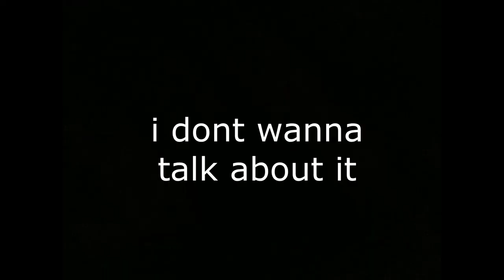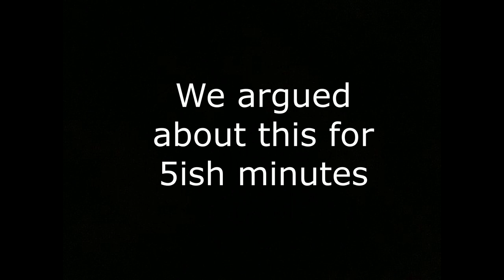2 Chimps and a Meta Crutch Attempt Destiny 2 Comp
0:00 Intro
0:52 Game 1
2:32 Game 2
4:05 Game 3
6:04 Game 4
9:32 Intermission
10:42 Game 5
12:16 Game 6
14:46 Game 7
18:13 Game 8